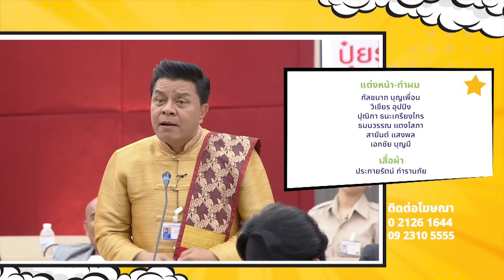อาชีพอื่นยังทดลองงานกันได้... ทำไมนายกจะทดลองงานบ้างไม่ได้ ?! | สภาทอล์ค EP.53 (4/4)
ติดตามทุกความเคลื่อนไหวของ "สภาทอล์ค" ได้ทาง